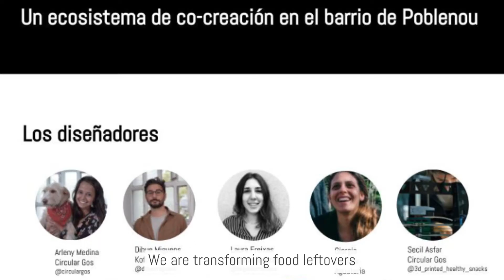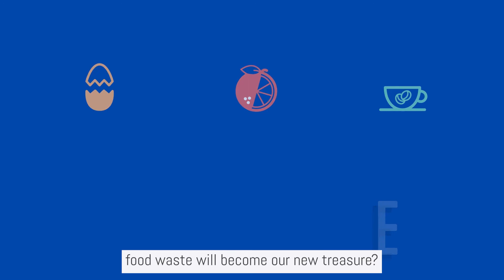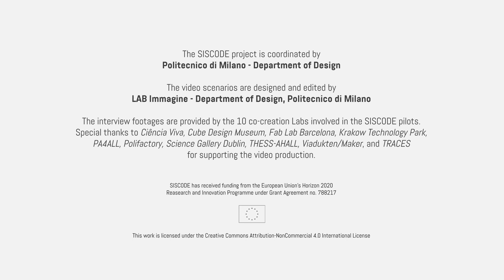SISCODE Co-creation Labs’ journey - Fab Lab Barcelona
Interested in the co-creation journey undertaken by the ten SISCODE labs to identify, conceive, and implement, together with citizens, successful solutions to local challenges?
Fab Lab Barcelona has initiated Remix El Barrio, a project which aims to develop space to foster and nest new practices based on crafting with food waste. It is now a collective of designers who proposes projects with food leftovers using artisan techniques and digital manufacturing.